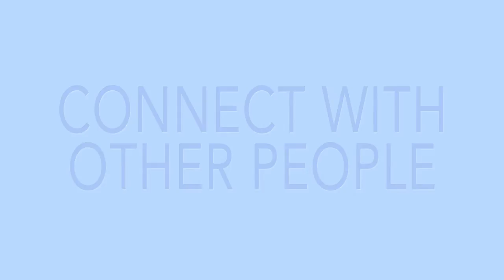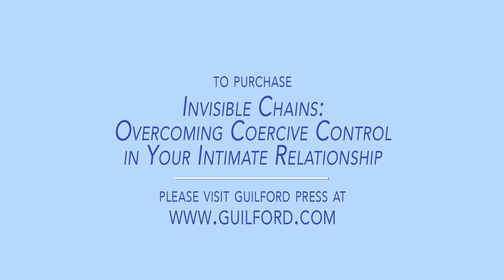Getting Free From A Coercive Control Relationship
Lisa Aronson Fontes, Ph.D, Senior Lecturer at the University of Massachusetts Amherst, gives tips on how to free yourself from a controlling relationship.These ideas are from her new book:  Invisible Chains: Overcoming Coercive Control in Your Intimate Relationship.